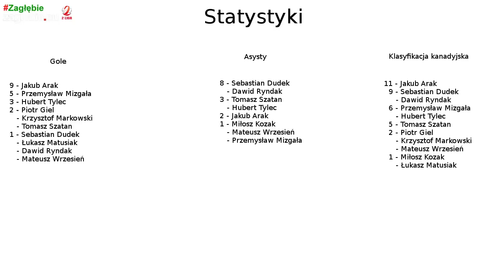Wszystkie bramki przedłużonej ligowej jesieni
Kompilacja wideo bramek Zagłębia Sosnowiec ze wszystkich 19 meczy rozegranych w tym sezonie.